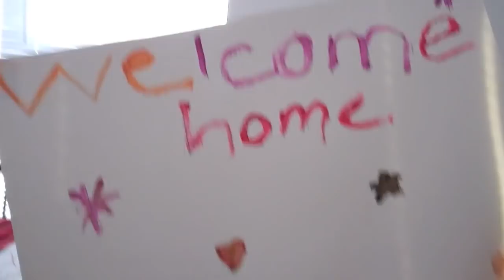Welcome Home (WK 57)